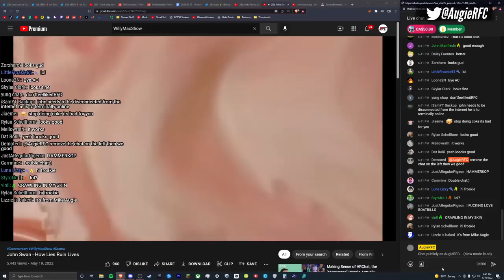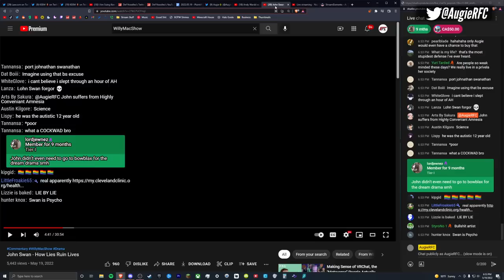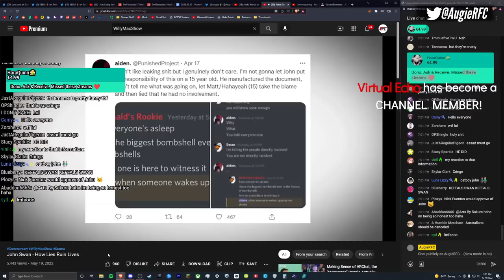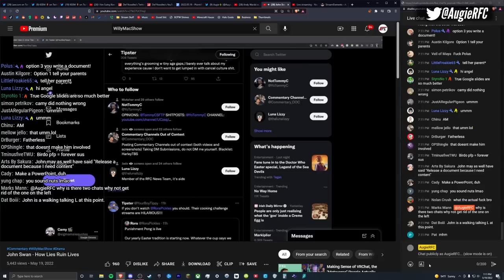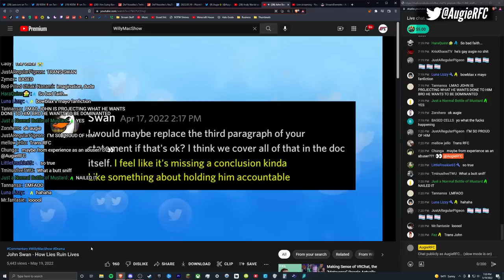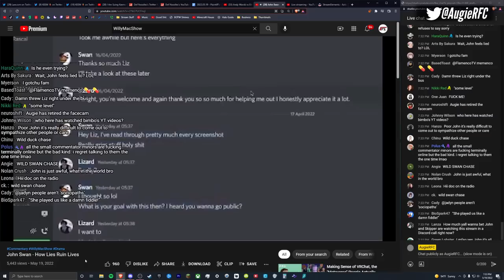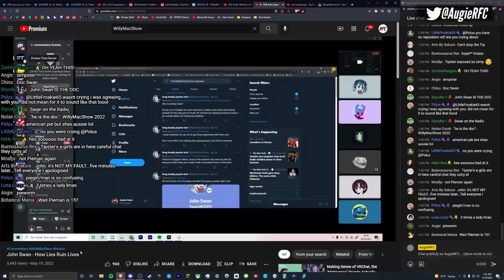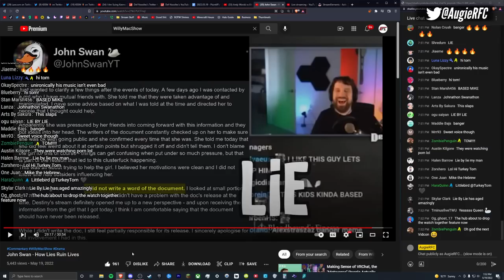this video will make you hate John Swan lol